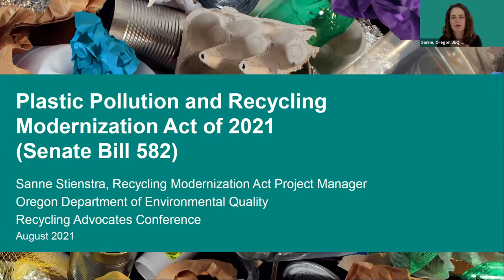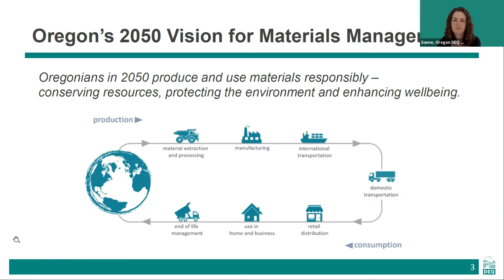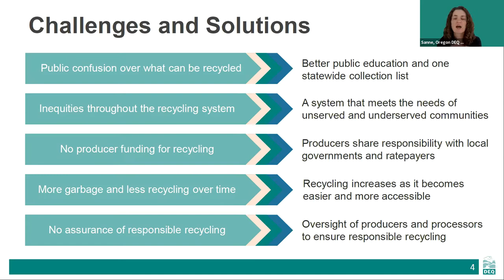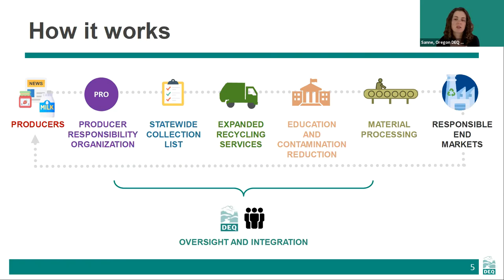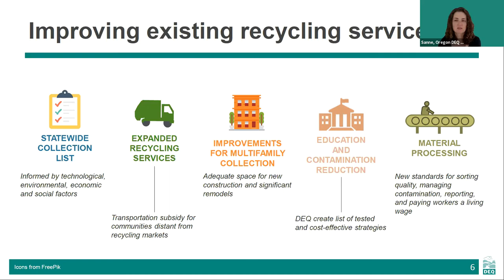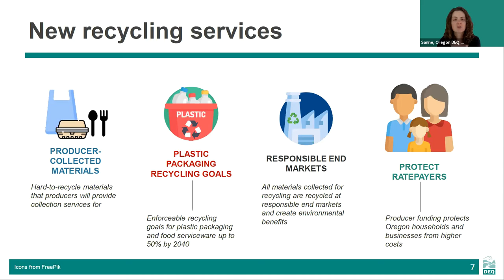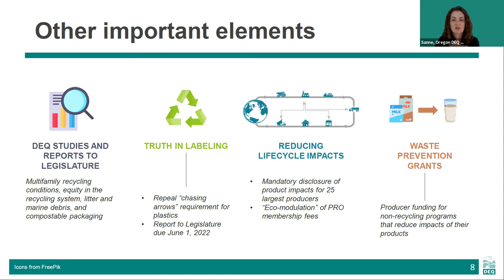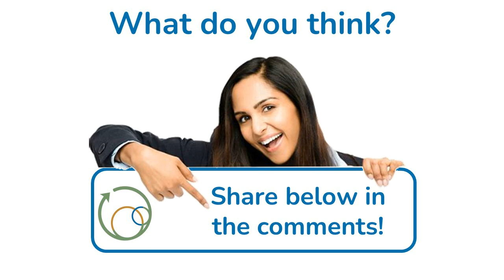Zero-Waste Collaboration - Modernizing Oregon's Recycling System with Sanne Steinstra (DEQ)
This video is part of the Zero Waste Collaboration Series, organized by Waste-Free Advocates in 2021. The purpose of this series is to provide a glimpse into waste reduction efforts by businesses and government in Oregon and beyond. Our guest today is Sanne Stienstra from Oregon DEQ, who discusses the following topics: 1. Oregon's Plastic Pollution and Recycling Modernization Act; 2. Benefits of the Act to consumers; 3. Effects of the Act on producers and manufacturers.                Let us know what you think by sharing comments and questions below! To learn more about Waste-Free Advocates, visit us at wastefreeadvocates.org.